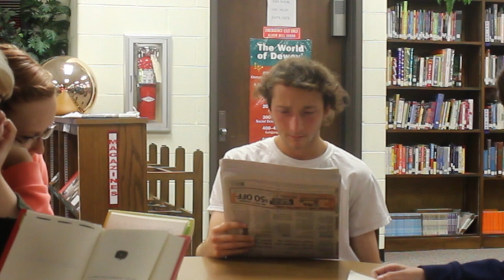PIQUA DIGITAL MEDIA: E8 11/6/15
Piqua Digital, Announcements, LARP.